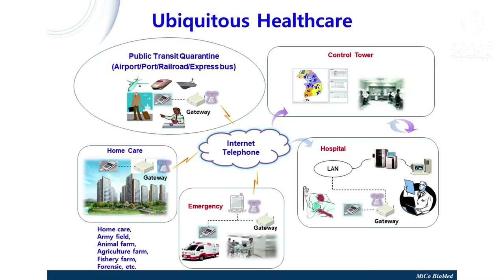WPC 2021 - Kim Sung-Woo - Plenary session 9: Global Health: Technology, Economics and Ethics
Kim Sung-Woo is the Chief Executive Officer of MiCo BioMed Co. Ltd.